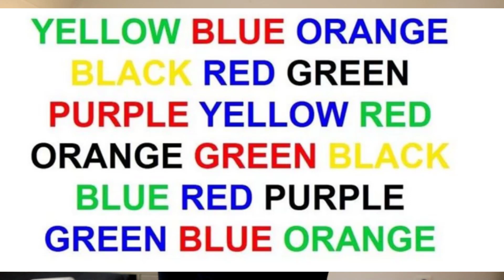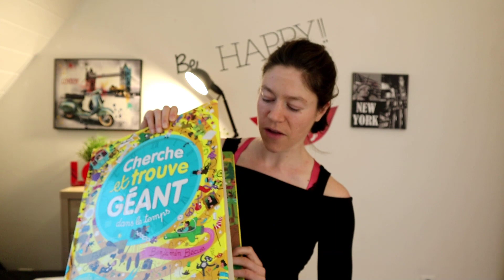DES JEUX POUR FAIRE APPRENDRE L'ANGLAIS AUX ENFANTS:jeux type montessori pour apprendre en s'amusant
🎁 CADEAU 1 : Vous ne savez pas par quoi reprendre votre apprentissage ? Téléchargez votre programme détaillé semaine par semaine pour se remettre à l'anglais en 1 mois :

🎁 CADEAU 2 : Obtenez le ebook des 60 erreurs à ne pas faire en anglais :

🎁 CADEAU 3 : Téléchargez la liste des 100 phrases les plus courantes en anglais :

🎁 CADEAU 4 : Recevez un test de langue gratuit par mail en version PDF :

📚 MON PACK DE REVISION : Le kit idéal pour revoir les bases en anglais

📲 L'APPLICATION LEA ENGLISH : découvrez l'application innovante et ludique pour progresser en anglais rapidement :

Dans cette vidéo, je vous propose 15 jeux (les 15 autres sont dans la 1ère vidéo associée) pour occuper vos enfants à l'intérieur et à l'extérieur si vous avez un jardin et leur apprendre l'anglais de façon ludique et en mouvement type montessori.

Télécharger la fiche récapitulative de tous ces jeux en PDF ici et les flashcards :